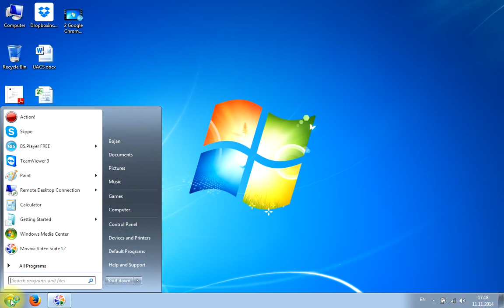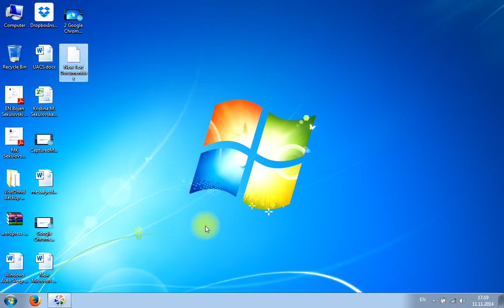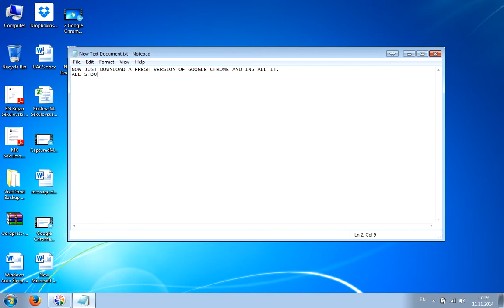Google Chrome Complete uninstall and delete data - Sound FIX!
This video is for those who don't want to make a new username for their Windows computers to fix the sound in Google Chrome that unexpectedly has stopped working.

This is how to uninstall Google Chrome, its data, cookies, registry key and almost everything that Chrome has left in the computer.

I'm not sure if this will help you to fix the sound problem.